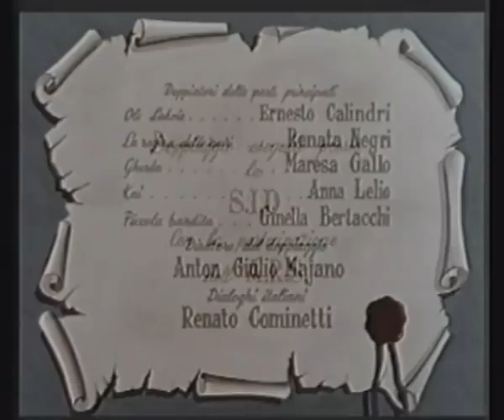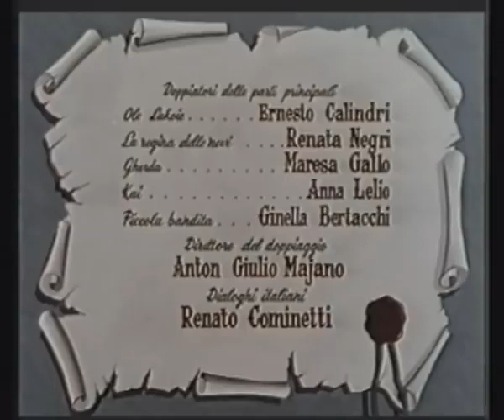⭐️ LA REGINA DELLE NEVI 🌙 FILM COMPLETO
⭐️ ⭐️ ⭐️ La regina delle nevi 🌙 ⭐️ ⭐️
🧡 Film Completo 🧡
Kay e Gerda sono amici fin dall'infanzia. Ma quando Kay viene accecato dalla scheggia di uno specchio malvagio, comincia a cambiare. Va a vivere con la regina delle nevi e Gerda affronta un viaggio denso di pericoli per salvarlo.